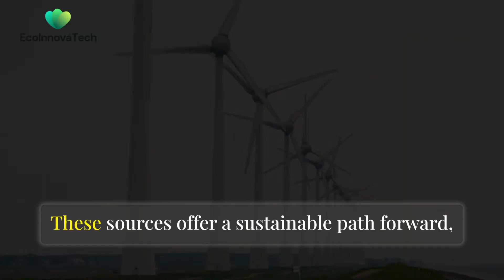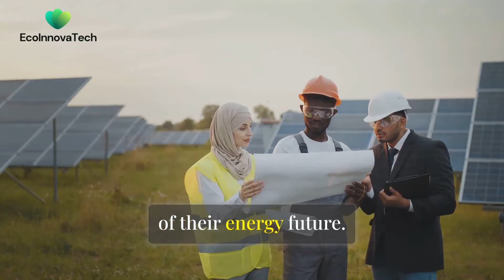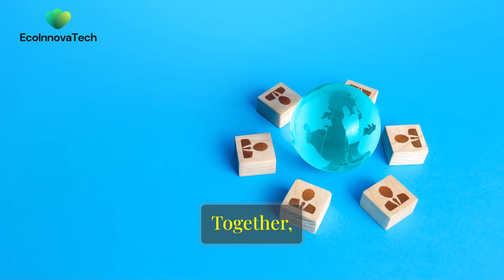Green Energy in Action: Real-World Examples of Renewable Energy Use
Discover inspiring real-world examples of green energy in action! In this video, we explore how renewable energy solutions are transforming communities around the globe, from small towns to major cities. Join us as we highlight case studies of wind farms, solar power projects, hydroelectric initiatives, and more that are reducing carbon footprints and paving the way for a sustainable future. Learn how these innovative green energy applications are setting new standards for eco-conscious living and driving the transition towards a cleaner, greener planet.

- Green energy
- Renewable energy solutions
- Sustainable energy
- Wind farms
- Solar power projects
- Hydroelectric initiatives
- Eco-friendly technology
- Clean energy examples
- Sustainable communities
- Green technology
- Carbon footprint reduction
- Eco-conscious living
- Renewable resources
- Climate action projects
- Green energy transition
- Environmental impact
- Sustainable cities
- Renewable energy case studies